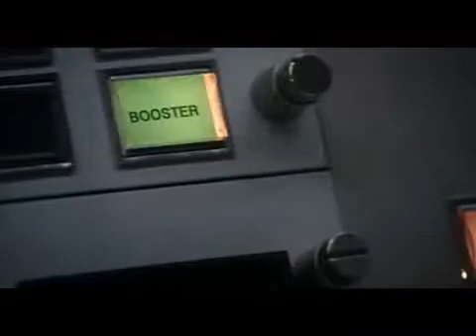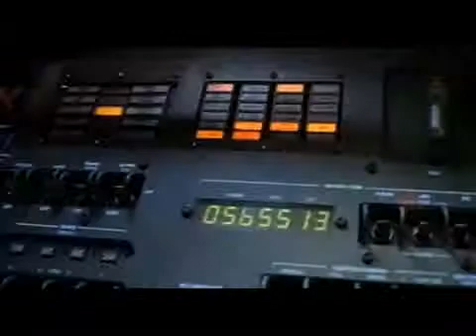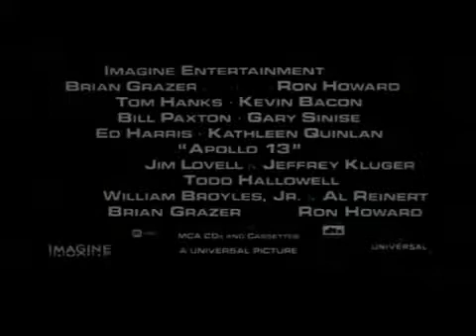Apollo 13 Film Fragman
O yıllarda henüz dışarıya açılmamış ve kapalı toplum yapısını kıramamış olan, TVden de yoksun Türkiyede pek iyi izlenip algılanamayan bu önemli olayın hemen ardından, ABD aya yeni bir ekip gönderdi. Apollo 13 harekatında son derece ileri teknolojiyle yapılmış bir uzay gemisiyle yolculuğa çıkan üç astronot, ne yazık ki karmaşık bir teknik arıza yüzünden aya gidemediler. Üstelik dünyaya dönmeleri de tehlikeye girdi. Sadece aya iniş için tasarlanmış olan, geminin en küçük ve zayıf birimi LEMe sığınarak dünyaya tehlikeli bir dönüş gerçekleştirdiler. Bu olay da o zaman ülkemize gereğince yansımadı.